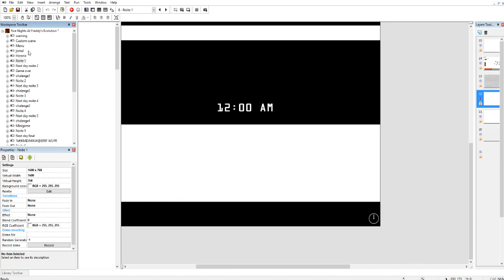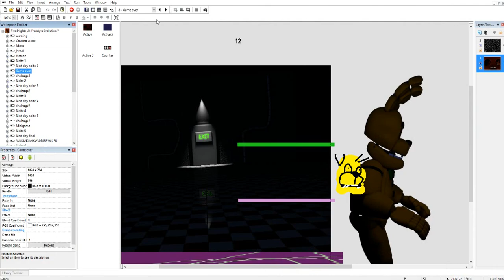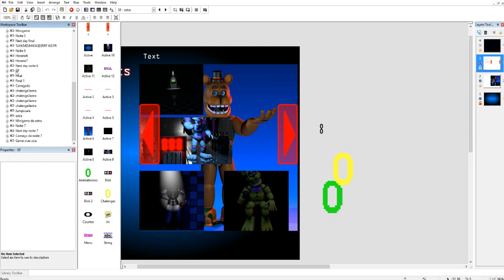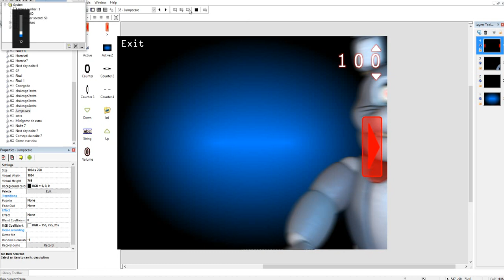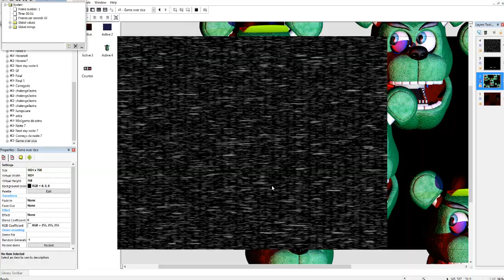Five Nights At Freddy's Evolution Exploring .MFA (Coming to Android)